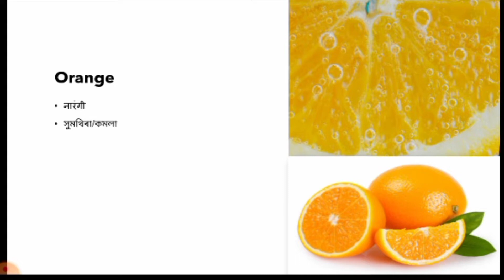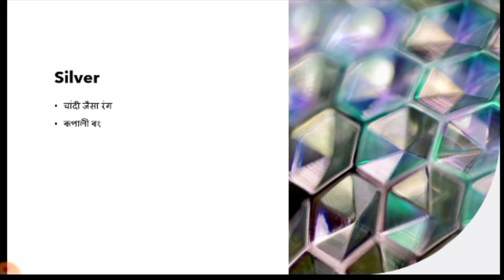Names of Colours in Assamese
Names of Colours